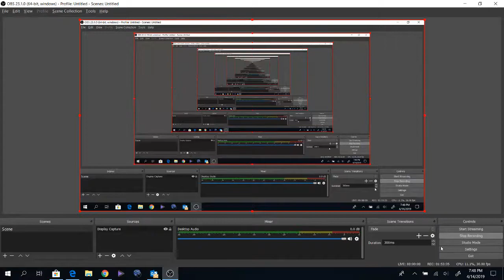Buffalo Bisons vs MN Green Giants 14u Tier 1 USA Nationals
2-1 OT Shootout Win

MN had been undefeated and defending National Champion!